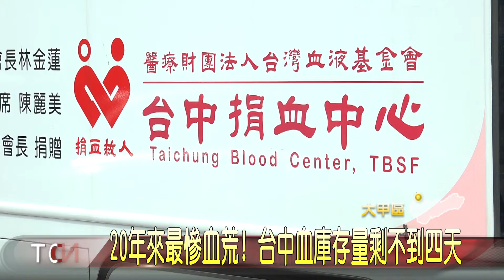20年來最慘血荒! 台中血庫存量剩不到四天-大台中新聞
國內疫情警戒標準提升第三級，全民自發性減少外出，避免群聚感染風險，連帶造成全國捐血人數急遽下降，根據台中捐血中心統計，截至22號上午，台中地區的血庫存量只剩不到四天，堪稱20年來最慘，因此中心也希望行有餘力的民眾，在做好自身防護後，也能一起挽袖來捐血，減少缺血危機。「以上新聞可由top NEWS APP收看」